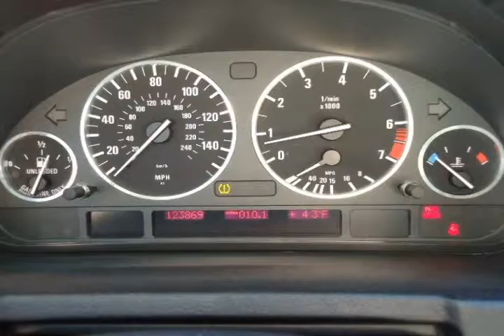2004 BMW X5 Other Norman OK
Autos & Vehicles

Year: 2004
Make: BMW
Model: X5
Ext Color: Other
Int Color: Tan

Dealer's Name: Ferguson Buick GMC
Dealer's City: Norman
Dealer's State: OK
Dealer's zip: 73069

Anti Theft, Auxiliary Power Outlet, Cruise Control, Garage Door Opener, Keyless Entry, Power Mirrors, Rain Sensing Windshield, Remote Trunk Release, Seat Memory, Side Curtain Air Bag, Steering Wheel Audio, Tilt Wheel, Traction Control, Vanity Mirrors

Cities where people might be interested in this vehicle as well:
Norman

5UXFA13544LB09572